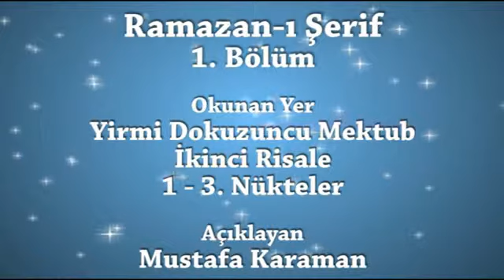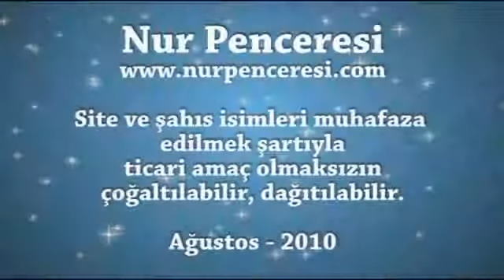Nur Penceresi » Ramazan ı Şerif 1 Bölüm